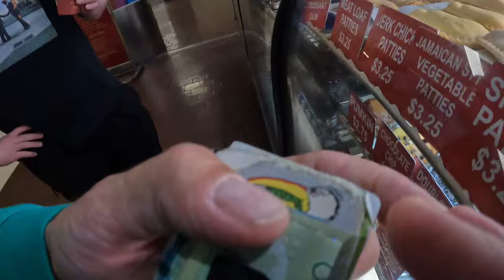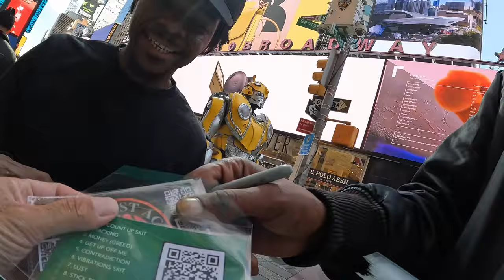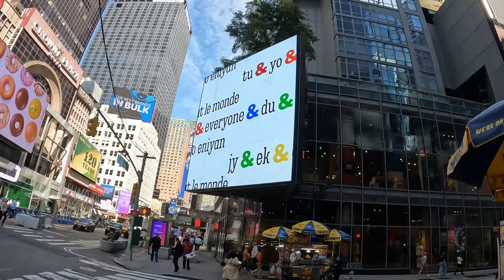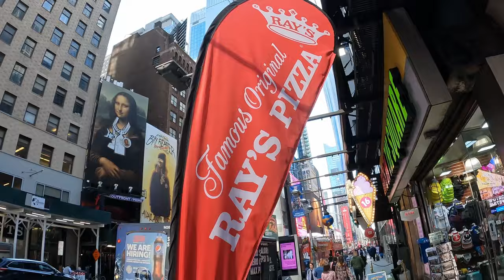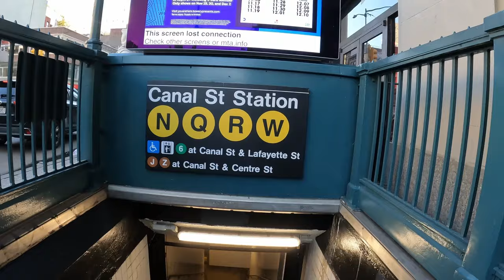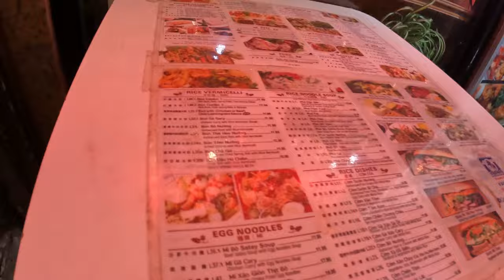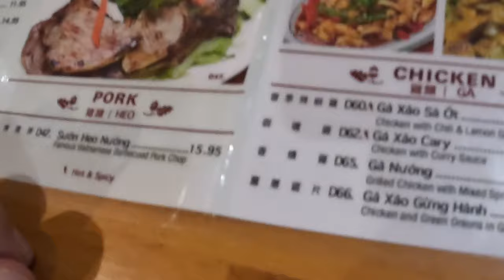Meeting Casey Neistat on the Streets of New York | Dreams Come True | Bouncing Places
Can't believe we met Casey Neistat the most popular YouTuber in New York today. 2 minutes before that we met Marlan Franklyn the fastest UPS driver in New York. It was the craziest 2 minutes of my life.

Joining me on this adventure was my good buddy Zach and to be honest we had very low expectations of meeting either person and it was all just for fun but after taking the subway all the way across the city and waiting for almost an hour outside Casey's studio the whole plan played out!

We witnessed dozens of people walking by only stopping for a minute or two to take a picture of the building that Casey may be hiding inside but then they would keep moving. So glad we waited it out!!

I'm a big believer in never giving up and today proved just how valuable that was.

I've watched Casey's videos on YouTube for years now and I believe he is one of the reasons the platform is what it is today.

Cheers to Casey, Marvin, and my friend Zach for making this day one I will never forget!

Until the next one...Keep on Bouncing Baby!!

𝗧𝗼𝗽𝗶𝗰𝘀 𝗰𝗼𝘃𝗲𝗿𝗲𝗱 𝗶𝗻 𝘁𝗵𝗶𝘀 𝘃𝗶𝗱𝗲𝗼:

Casey Neistat meet-up
Celebrity meet-and-greet
Famous YouTuber encounter
NYC street vlog
New York City exploration
Urban adventure vlog
NYC street moments
Casey Neistat studio visit
Marvin fastest UPS driver experience
Dreams Come True vlog
Casey Neistat fan meetup
NYC celebrity sighting
Vlogging in the city
Idols in NYC vlog
Casey Neistat inspiration
City exploration video
NYC subway adventure
BouncingPlaces vlog